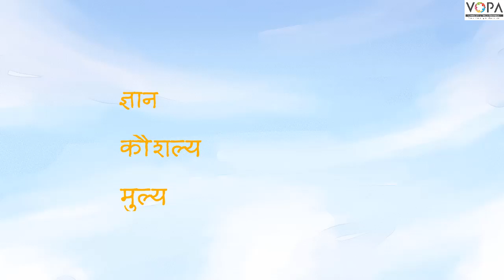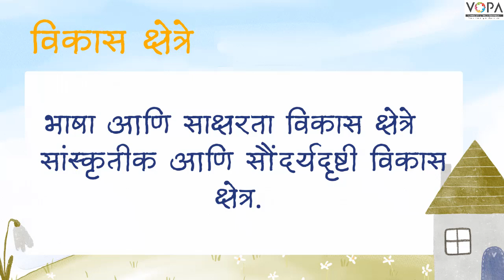3 री | सण आनंदाचा क्षण | मराठी माध्यम | V1 | V-School